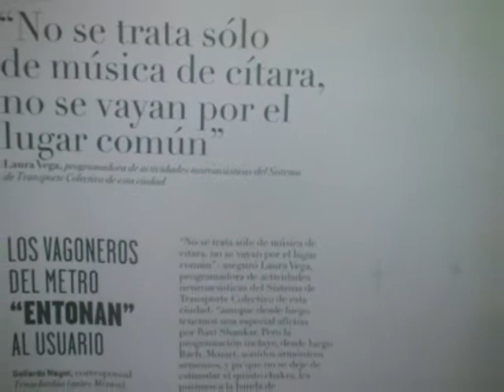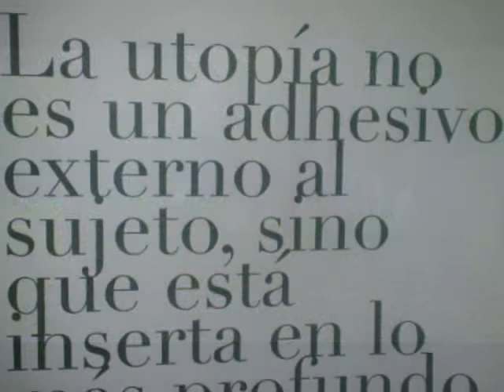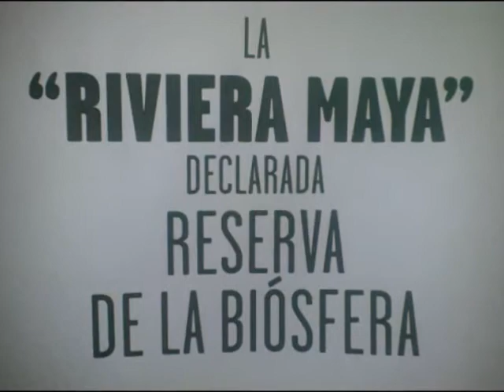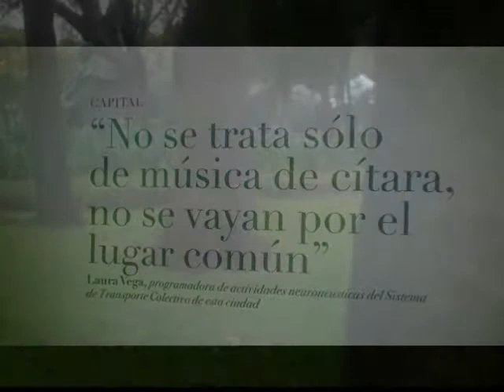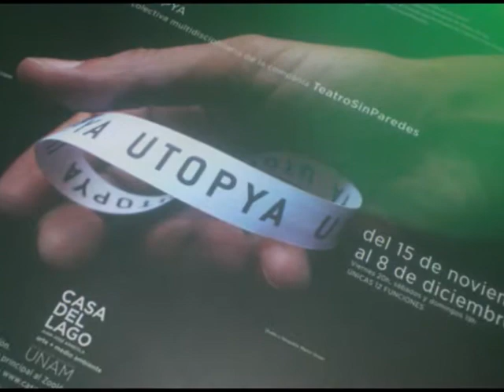360° grados utopya arte y cultura mexico 2013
360° grados de arte y cultura en x-oymetu  y tambien por econciencia.com , donde te presentamos algunos eventos dentro de la ciudd de México visitanos Miguel A. Jiménez, te invitamos